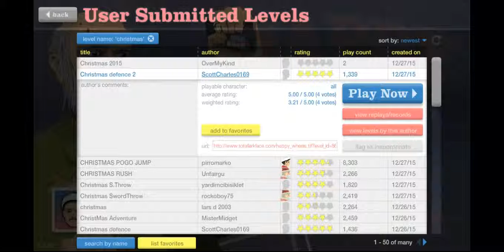Happy Wheels #76 | A Late Christmas (Chirstmas 2015 Special)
Merry (late) Christmas and welcome back to yet another Happy Wheels let's play episode! I hope everyone had a great Christmas!